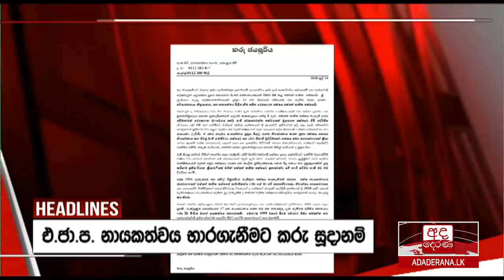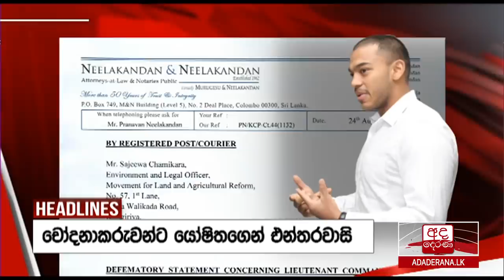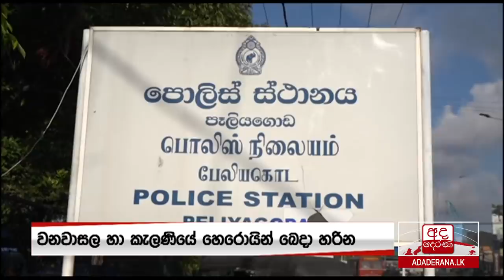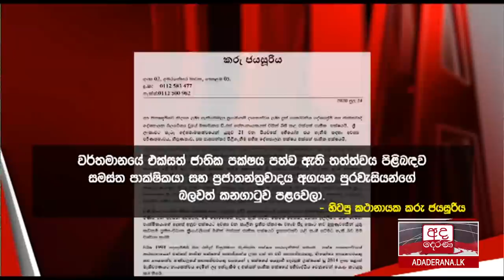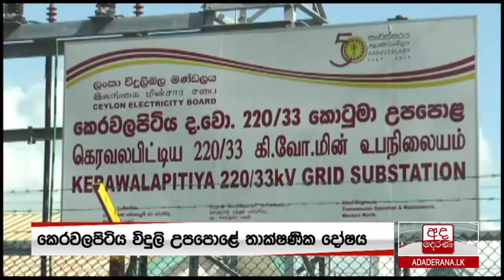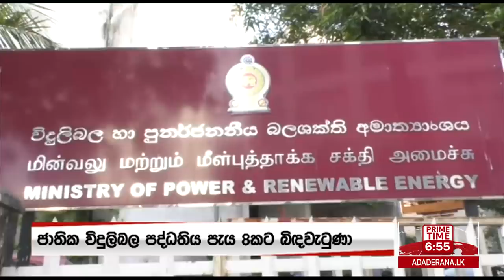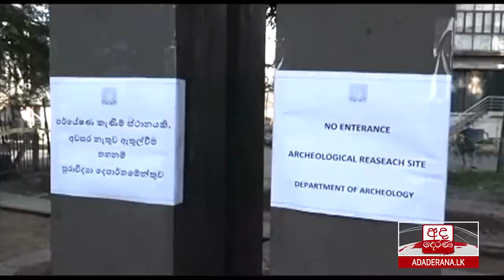අද දෙරණ රාත්‍රී 06.55 ප්‍රධාන පුවත් විකාශය - 2020.08.24